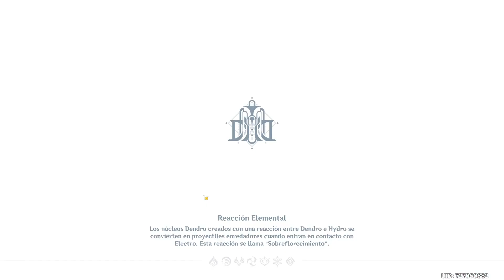Mazmorra de la bruma | genshinimpact #389 | Genshin Impact | Gameplay Español - No talking